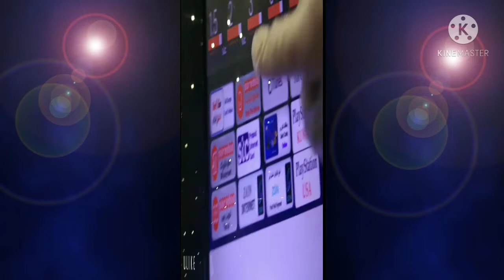NAKALABAS SA TURIL🤣🇰🇼# WINDOW SHOPPING LNG 🤣🤣🇰🇼